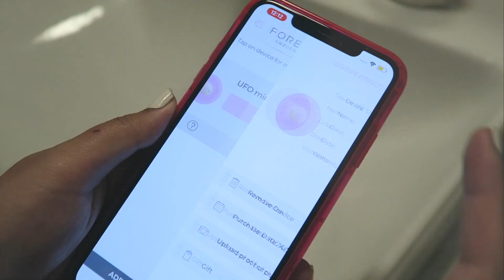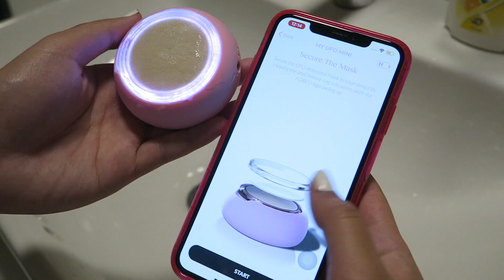TEENAGE SKINCARE ROUTINE | Lexy Rodriguez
Hey guys! it's Lexy Rodriguez here a 18 year old Filipina YouTuber! FINALLY MY SKINCARE ROUTINE! Super love all the products I use especially Foreo's UFO mini :) They're currently having a Black Friday sale so it's surely the perfect time to invest on this skincare device since you'll be getting 20% off when you purchase at sephora.ph!